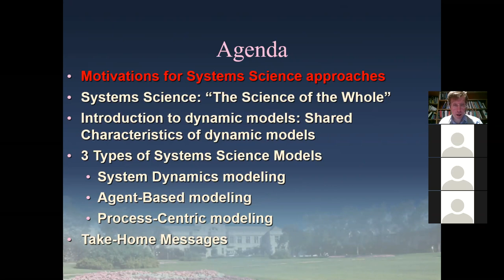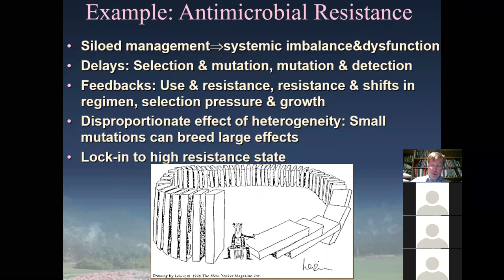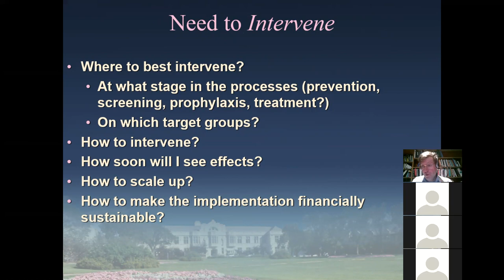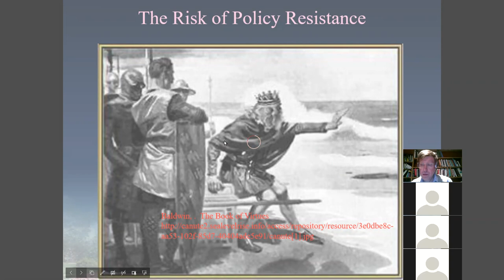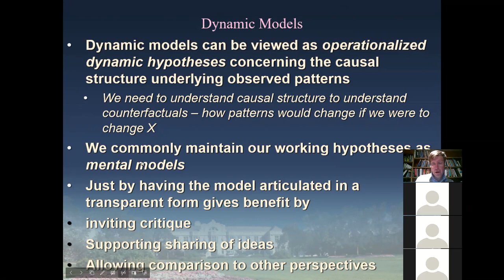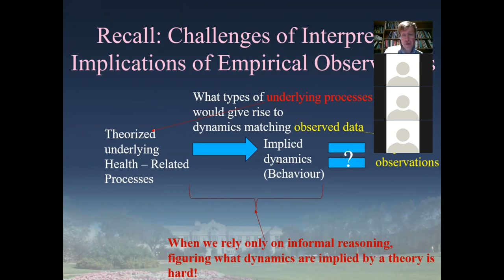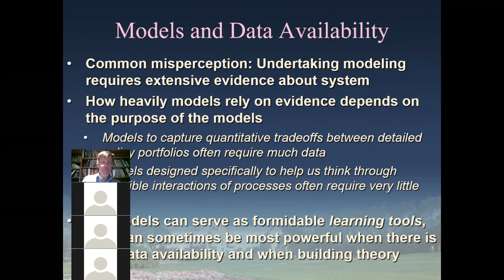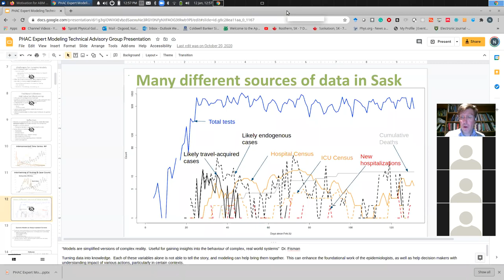CMPT 394-858 Lecture 1: Whirlwind motivations and philosophy of dynamic modeling